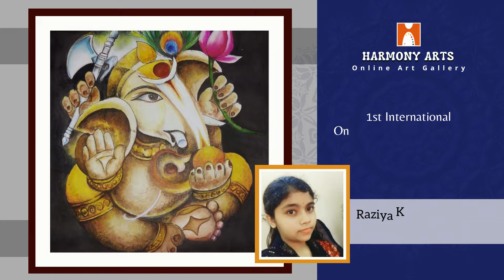Participation Entries 00526 To 00550 | 1st International Competition Exhibition 2021 | Harmony Arts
Participation Entries 00526 To 00550
Harmony Arts 1st International Online Drawing Competition and Exhibition 2021

Participants and exhibition webpages
Swasthikaa

Shreya Pramanick.